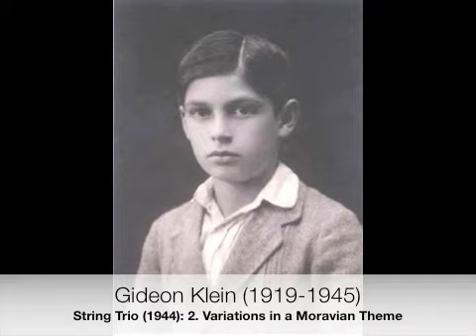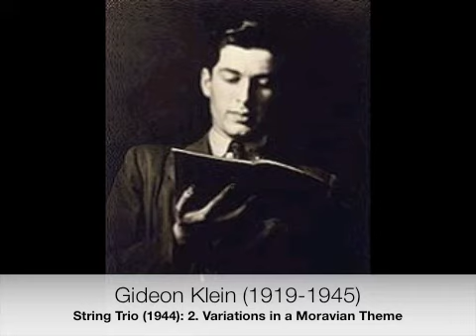Gideon Klein: String Trio (2)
Gideon Klein: String Trio (1944):

I. Allegro
II. Variance na téma moravské lidové pisné
III. Molto vivace

Klein was born into a Moravian Jewish family in Přerov and, showing musical talent early, studied piano with Růžena Kurzová and Vilém Kurz, and composition with Alois Hába (in 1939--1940). In December 1941 he was deported by the Nazis to Terezín concentration camp, where along with Leoš Janáček's pupil Pavel Haas, Hans Krása, and Schoenberg's pupil Viktor Ullmann he became one of the major composers in that camp, one of the few in which artistic activity occurred on any scale. His works from these years include music for string quartet (similar in tone to Berg's opus 3 work), a string trio, and a piano sonata among others. Klein performed also as solo pianist at least on 15 recitals, and he participated also in chamber music performances (member of piano trio, piano quartet).

He was deported to Auschwitz and then to Fürstengrube in October 1944, less than two weeks after completing his string trio. He died under unclear circumstances during liquidation of the Fürstengrube camp in January 1945.